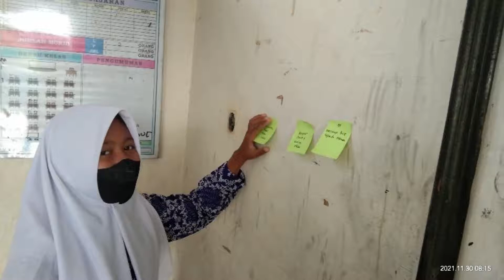Pembentukan Budaya Positif melalui Kesepakatan Kelas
Dalam Kamus Besar Bahasa Indonesia (KBBI), kesepakatan adalah suatu hal yang disepakati. Sedangkan kelas adalah ruang tempat belajar atau menempuh pendidikan di sekolah.

Jadi, kesepakatan kelas bisa diartikan sebagai suatu hal yang disepakati bersama, baik guru dengan siswa, maupun antarteman, dalam lingkup tempat belajar di sekolah.

Kesepakatan kelas bisa dalam bentuk apa pun, asalkan berkaitan dengan lingkungan kelas di sekolah. Salah satu contohnya kesepakatan kelas supaya antarteman tidak saling menyakiti.

Contoh:
Saling peduli dan saling menolong antarteman. Peduli artinya memiliki sikap perhatian kepada teman. Saling menolong artinya membantu teman yang mengalami kesulitan. Contohnya mengajak teman ke UKS apabila ada yang sakit, belajar bersama, dan masih banyak lagi.

Menanamkan sikap tanggung jawab Antarteman dalam satu kelas sebaiknya memiliki sikap tanggung jawab. Contohnya bertanggung jawab untuk membersihkan kelas sesuai jadwal piket, bertanggung jawab untuk mengembalikan barang-barang ke tempatnya, dan lainnya.

Rumusan kalimat kesepakatan kelas disusun oleh murid bersama dengan guru. Guru memfasilitasi agar kesepakatan kelas itu tersusun untuk menanamkan budaya positif di kelas.